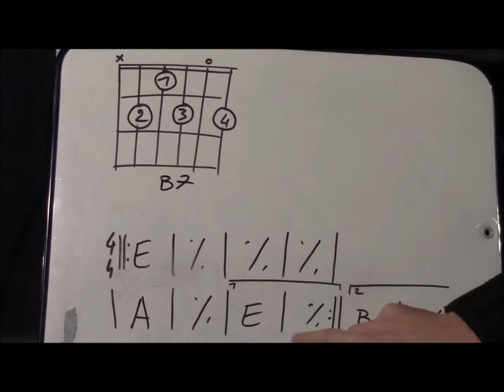Comment jouer "Papa noël fais attention" (3/4) de Juste Filip à la guitare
Toutes les chansons :
Sur Deezer :

Papa Noël Fais Attention
E
Petit papa Noël
Tu fais plus d'cent kilos
A
Comment qui font les rennes
E
Pour tirer ton traîneau
Dis à la mère Noël
Qu'elle fasse moins de gâteaux
A
Qu'elle mette un peu moins d'sel
B
Fais attention tu manges trop

Refrain :
A                  E
Papa Noël, surveille ta santé
A
En descendant du ciel
E
Tu vas t'écraser
A                  E
Papa Noël, si tu maigris pas
A
Tu vas resté coincé
B
Dans une cheminée

E
Tous les lutins
Sont fatigués
Du soir au matin
Tu pourrais les aider
Derrière ton bureau
Tu lis même pas le courrier
Assis comme un veau
A regarder la télé

Refrain

Regarde le père fouettard
Il est tout musclé
Il travaille tous les soirs
Même les jours fériés
Toi t'es en CDI
Ta place est assurée
C'est pour ça qu'tu grossis
Tu vois même plus tes pieds

Refrain